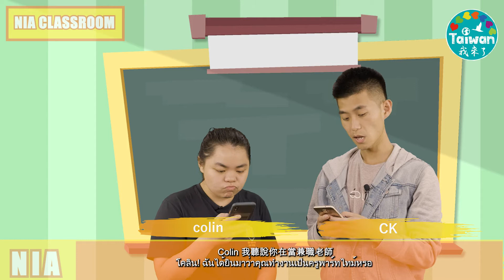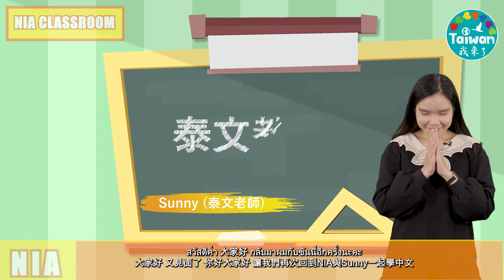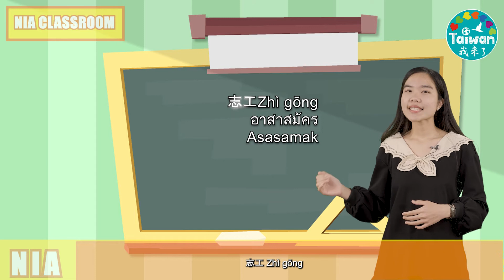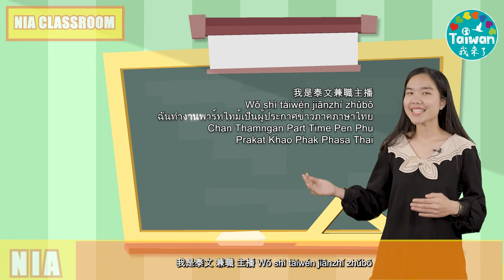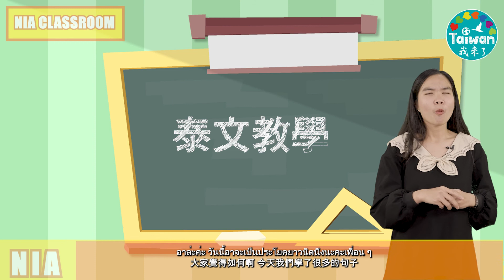0502 泰文教室－當代中文課程：第八課